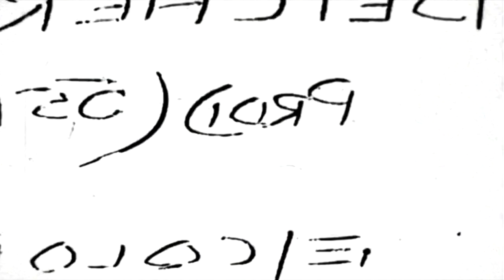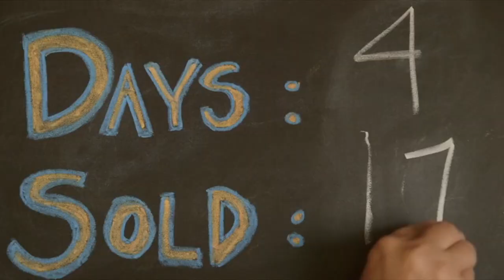I can't wait Overused Hollywood Cliches FULL